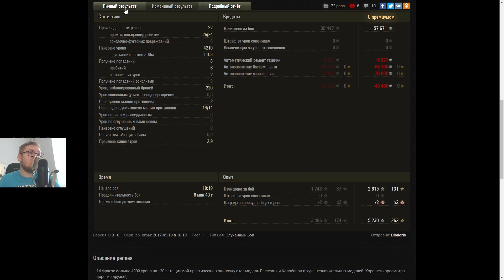14 FRAGÓW i 1vs6 !!! - Niesamowita bitwa na T20 - World of Tanks